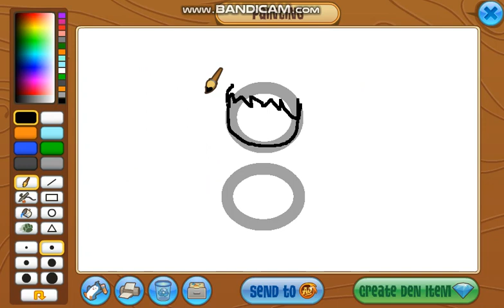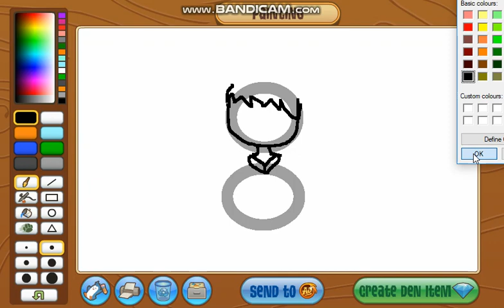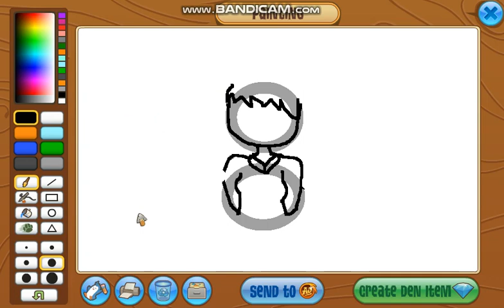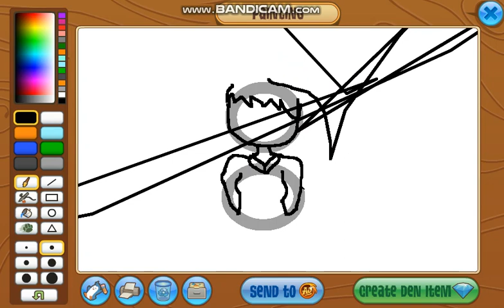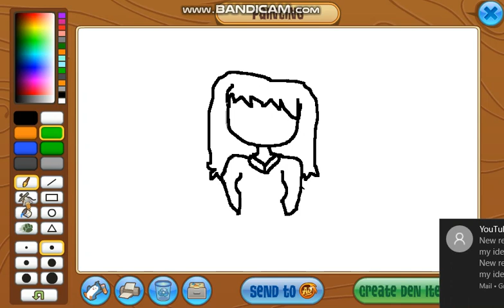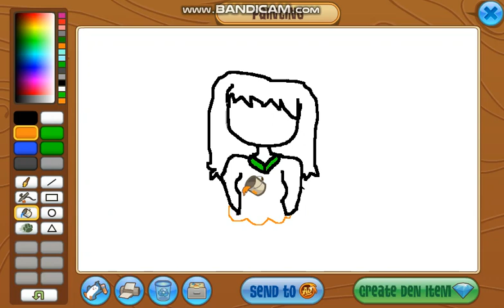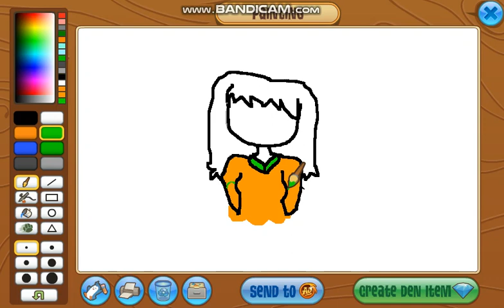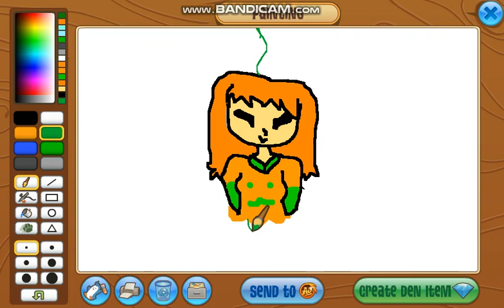Animal jam: Tabby Human